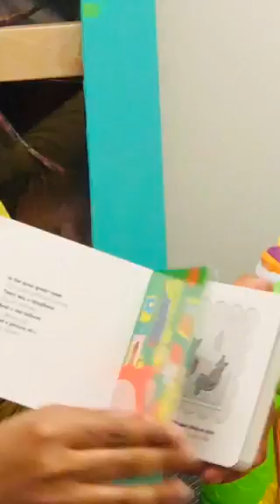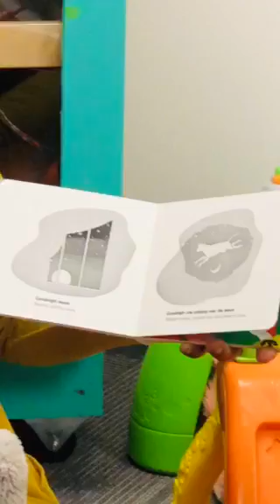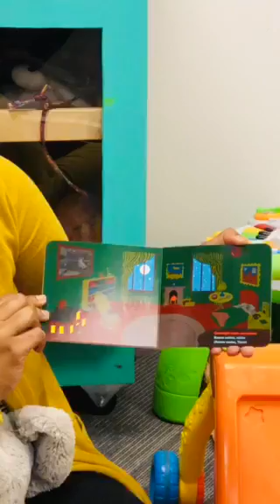Virtual Storytime: NFP's Chiquita reads Goodnight Moon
Our Nurse-Family Partnership nurses encourage and teach new mothers to read to their children, even while in the womb. In this video, NFP Nurse Chiquita provides a virtual story time for the children in the NFP program, and provides a great model for the mothers, too.